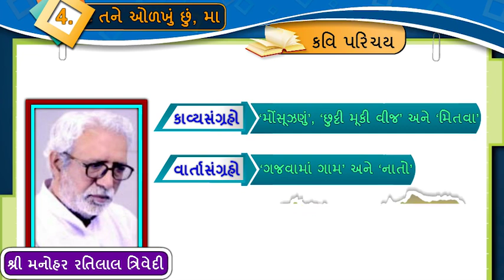STD 8 GUJARATI || SEM 1 || કાવ્ય ૪ તને ઓળખું છું|| કવિ પરિચય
Activity_1_Video